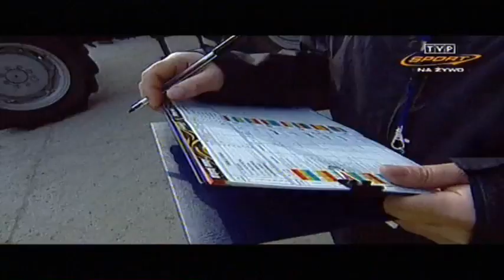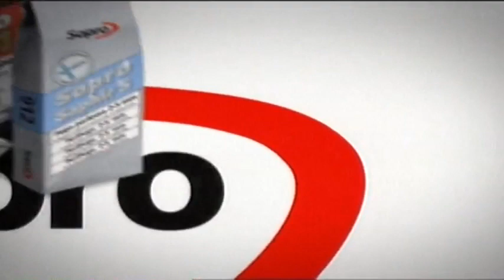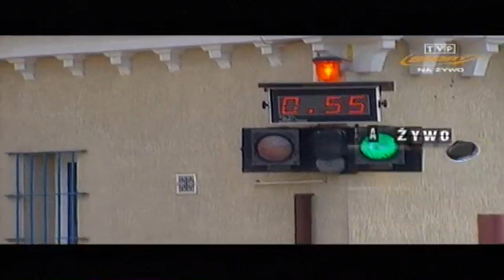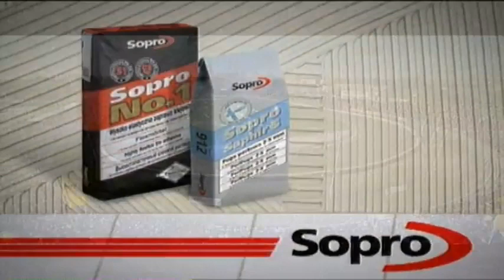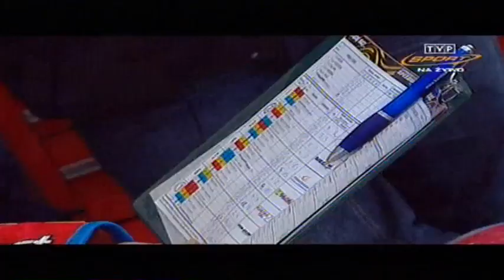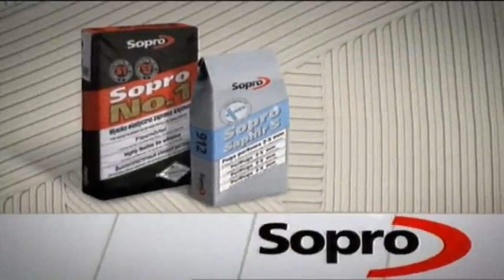Lotos Gdańsk - Unibax Toruń (05.04.2009)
Inauguracja rozgrywek CenterNet Mobile Speedway Ekstraligi w sezonie 2009.